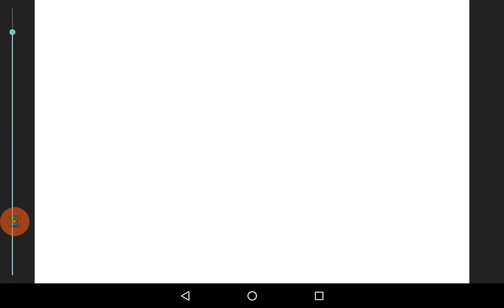My First Cartoon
This is my first animation ever, they will get better next time